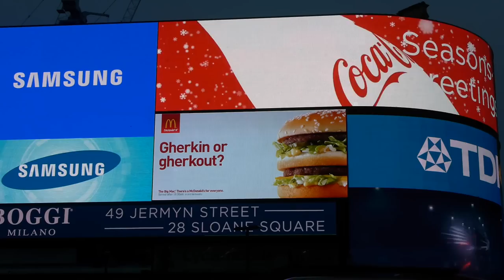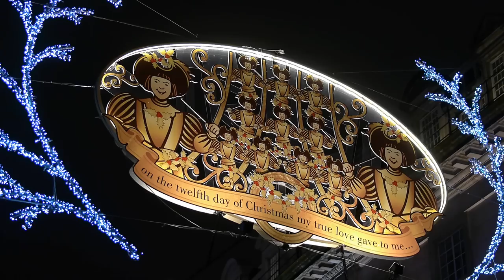City of London at Night - London Christmas Lights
London gehört mit ca. 8 Mio. Einwohnern zu den größten Metropolen der Welt. Diese Stadt ist die weltoffenste City Europas, von hier erobern ständig neue Trends in Mode, Design oder Musik die Welt. London ist der Trendsetter schlechthin, eine Mega Stadt die süchtig macht. London ist eines der wichtigsten Kultur-, Finanz- und Handelszentren der Welt und hat somit den Status einer Weltstadt inne. In der Stadt befinden sich zahlreiche Universitäten, Hochschulen, Theater und Museen. London ist zu jeder Jahreszeit immer eine Reise wert!

here more movies and info: Music: Inga G.;Camera Panasonic Lumix GH2, lenses: Pancake 1,7 / 20mm, 14-140mm Vario;
London is one of about 8 million inhabitants of the largest metropolises in the world. This city is the most cosmopolitan city in Europe, from here constantly capture new trends in fashion, design, music or the world. London is the trendsetter par excellence, a megalopolis that is addictive. London is one of the most important cultural, financial and commercial centers of the world and therefore has held the status of a world city. In the city there are numerous universities, colleges, theaters and museums. London is always worth so much to explore!

películas aquí y más información: Música: Inga G.Cámara Panasonic Lumix GH2, las lentes: Crepe 1,7 / 20mm, 14-140mm Vario;
Londres es una de cerca de 8 millones de habitantes de las metrópolis más grandes del mundo. Esta ciudad es la ciudad más cosmopolita de Europa, de aquí constantemente captar las nuevas tendencias en la moda, el diseño, la música o el mundo. Londres es, por excelencia, de tendencias, una megalópolis que es adictivo. Londres es uno de los más importantes centros culturales, financieros y comerciales del mundo y por lo tanto se ha mantenido el estatus de una ciudad del mundo. En la ciudad hay numerosas universidades, colegios, teatros y museos. Londres es siempre vale la pena un mundo por explorar!

Röthenbach;カメラパナソニックLUMIX GH2、レンズ：1,7/20ミリメートル、14〜140ミリメートルバリオパンケーキ;
ロンドンは世界で最も大きい大都市の約800万人の住民の一つである。この都市は、ここから絶えずファッション、デザイン、音楽や世界の新しいトレンドを捉える、ヨーロッパで最も国際的な都市です。ロンドンでは、流行の卓越、​​中毒性がありますメガロポリスです。ロンドンは世界で最も重要な、文化的な金融と商業の中心地のひとつであるため、世界の都市の地位を歴任してきました。市内に数多くの大学、カレッジ、劇場、美術館などがあります。ロンドンは常に探求するそんなに価値がある！

здесь больше фильмов и информация: Музыка: Инга Григорьевна; пленки и сокращение SG Röthenbach; Фотоаппарат Panasonic Lumix GH2, линзы: Блин 1,7 / 20mm, 14-140mm Vario;
Лондон является одним из около 8 миллионов жителей крупнейших мегаполисов в мире. Этот город является самым космополитическим городом в Европе, здесь постоянно улавливать новые тенденции в моде, дизайне, музыке или мире. Лондон является совершенство моды номинальной стоимости, мегаполис, что вызывает привыкание. Лондон является одним из самых важных культурных, финансовых и коммерческих центров мира и, следовательно, провела статус мировой город. В городе имеются многочисленные университеты, колледжи, театры и музеи. Лондон всегда стоит так много, чтобы исследовать!